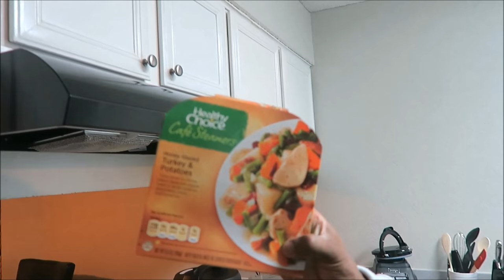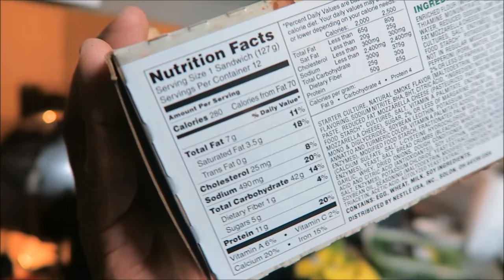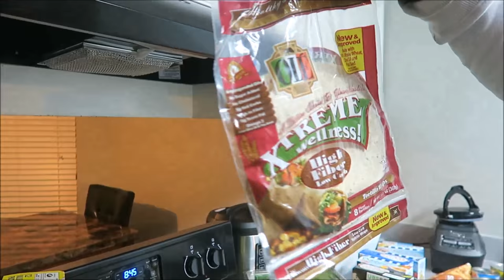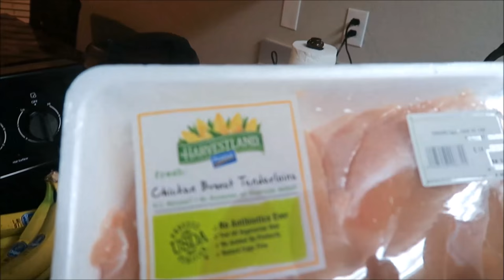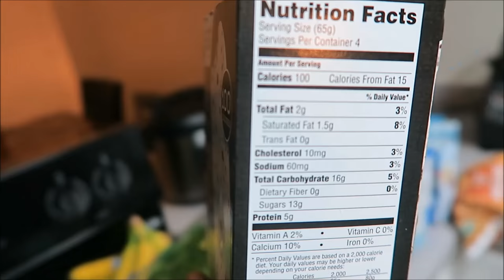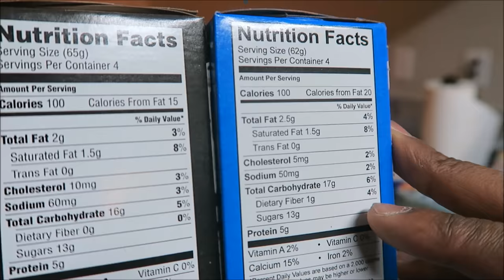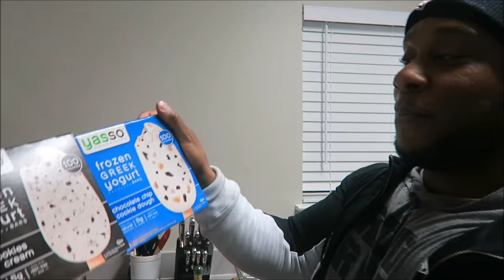SWC: Meal Plan Supplies | Don't Fuck Up Your Diet | Honest Taste Test Review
Did revew for Yasso Frozen Greek Yogurt Bars
Flavors:
Cookies and Cream
Chocolate Chip Cookie Dough